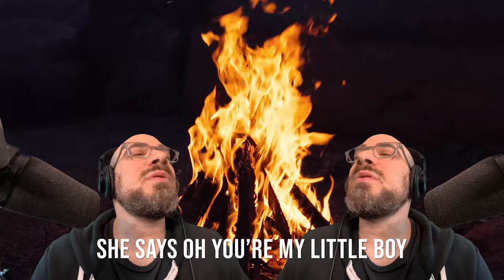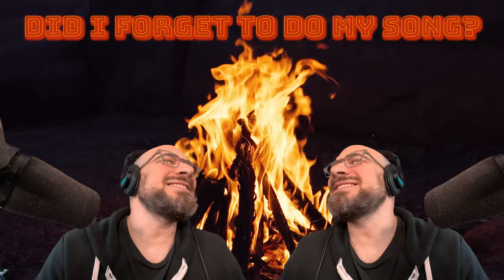Did I Forget To Do My Song | Song A Day #4774